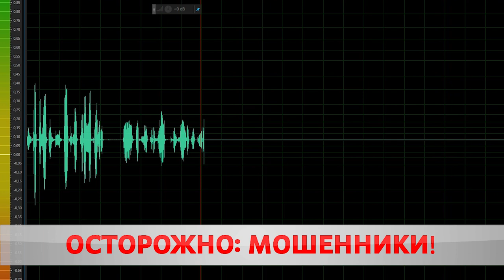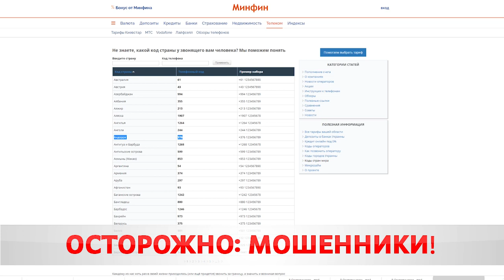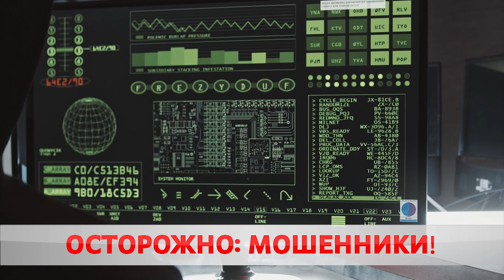Вынуждали заплатить 500 рублей! Очередная схема мошенников.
Оперативникам Бобруйска ежедневно поступают сообщения о краже денег в сети. Интернет-мошенники как нигде орудуют на площадке бесплатных объявлений Куфар и выманивают деньги по телефону.